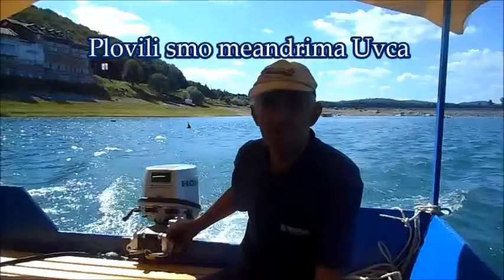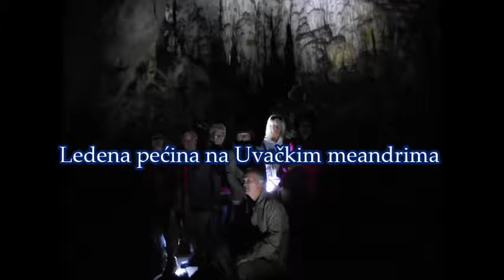Plovili smo meandrima Uvca